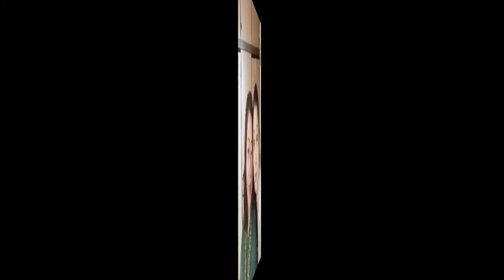我家漂亮寶貝